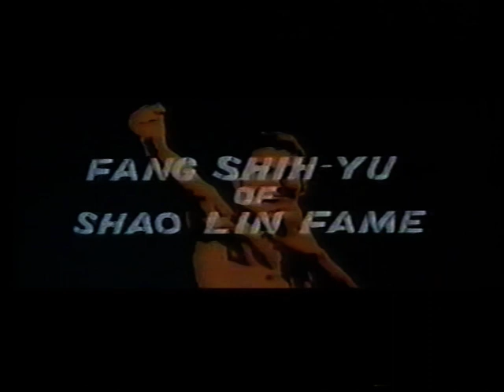Men from the Monastery (old VHS Trailer) Alex Fu Sheng - kein deutscher Release veröffentlicht